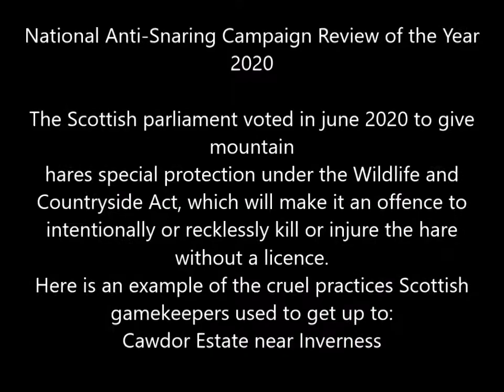Mountain Hares finally protected in Scotland 2020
2020 saw the Scottish Parliament finally protect Mountain Hares.  In the past Scottish gamekeepers blamed the hare's ticks for spreading Louping Ill which reduced grouse to shoot for sport.

We must still beware that licences are not freely given to shooting interests!